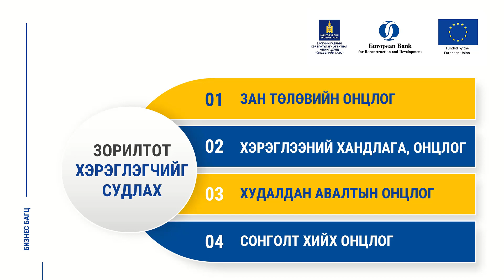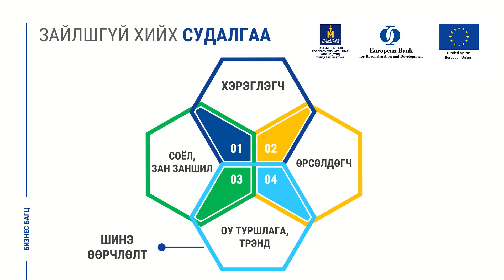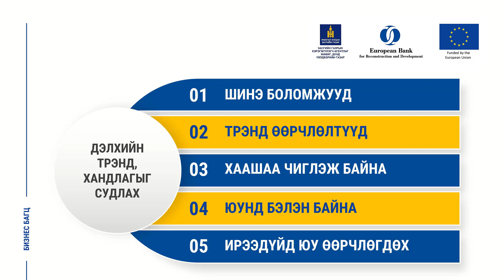9-7. Сав баглаа боодлын дизайн, шийдэл судалгаа хийх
9. Сав баглаа, боодол